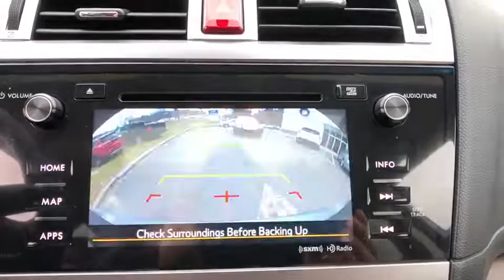2016 Subaru Outback Carmel, Newbury, Patterson, Putnam Valley, Brewster, New York P927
Twilight Blue Metallic Used 2016 Subaru Outback available in Brewster, New York at Brewster Subaru. Servicing the Carmel, Newbury, Patterson, Putnam Valley, NY area.

Brewster Subaru
1021 Route 22

Certified. 3.6R * LEATHER, * NAVIGATION, * SUNROOF / MOONROOF, *1 OWNER CLEAN CARFAX, * AWD, * ALLOY WHEEELS, * SUBARU FACTORY CERTIFIED, * EYE SIGHT./br/brRecent Arrival! 20/27 City/Highway MPG/br/brSubaru Certified Pre-Owned Details:/br/br  * Roadside Assistance/br  * Powertrain Limited Warranty: 84 Month/100,000 Mile (whichever comes first) from original in-service date/br  * Warranty Deductible: $0/br  * 152 Point Inspection/br  * Transferable Warranty/br  * SiriusXM 3-Month trial subscription, $500 Owner Loyalty coupon & 1 year trial subscription to STARLINK/br  * Vehicle History/br/brAwards:/br  * 2016 IIHS Top Safety Pick+   * 2016 KBB.com 10 Most Comfortable Cars Under $30,000   * 2016 KBB.com 16 Best Family Cars   * 2016 KBB.com 10 Best All-Wheel Drive Vehicles Under $25,000   * 2016 KBB.com Best Resale Value Awards   * 2016 KBB.com Brand Image Awards/br/br/brReviews:/br/br  * Spacious and comfortable interior; excellent visibility; above-average off-road ability; many advanced safety features available, plus top safety scores. Source: Edmunds